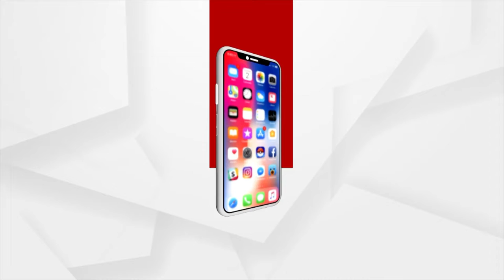ମହାପ୍ରଭୁ ଶନିଶ୍ଚରଙ୍କ ଦିବ୍ୟ ଆଳତି !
କବିସୂର୍ଯ୍ୟନଗର ପାଇକ ଯମୁନା ଠାରେ ଥିବା ସିଦ୍ଧେଶ୍ଵର ପାହାଡର ପାଦ ଦେଶରେ ପୂଜା ପାଉଥିବା ମହାପ୍ରଭୁ ଶନିଶ୍ଚରଙ୍କ ଆଳତି ।